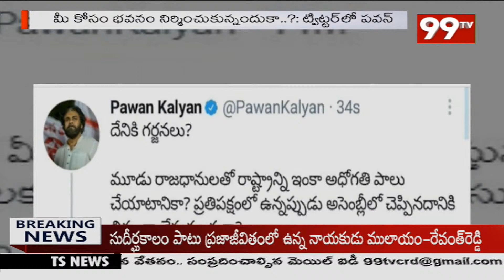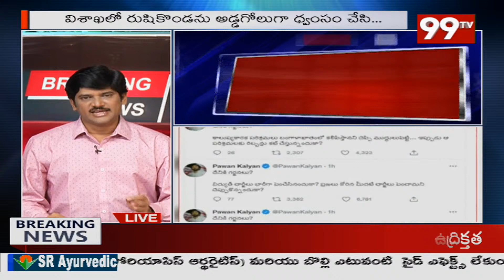ఉత్తరాంధ్ర రణక్షేత్రం.. పవన్ గర్జన ఖాయం..! ( చీఫ్ ఎడిటర్ అనాలిసిస్ ) | 99TV Telugu